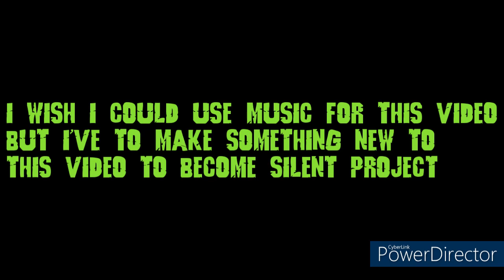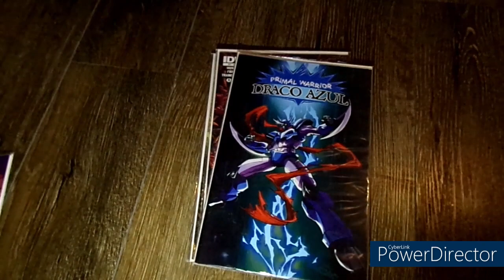My Collection (2023): Lost Footage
I've to show what footage I missed while during filming for my celebration of 350th video so here's what footage I missed.

For next time I won't missed for whatever my collections to being shown I won't missed next time.